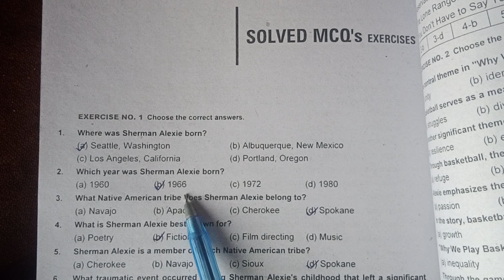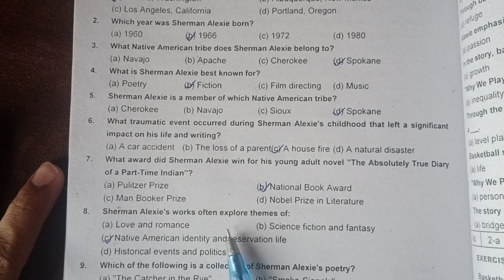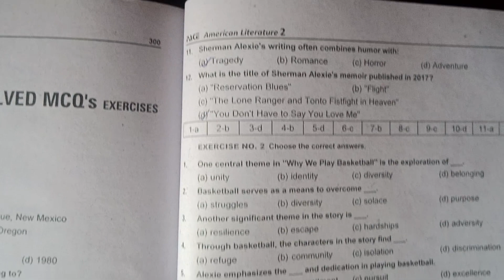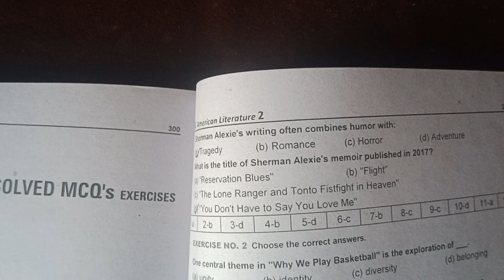Sherman Alexie important MCQs